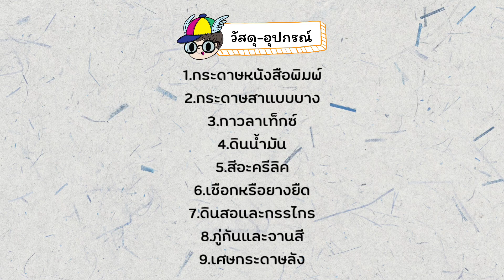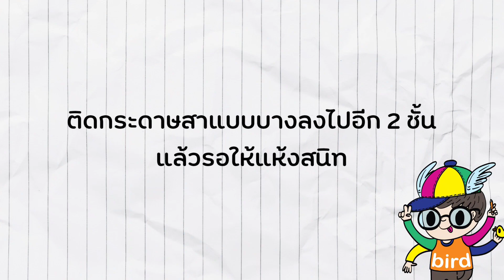Diy สอนทำหน้ากากเทนงู จากดาบพิฆาตรอสูร